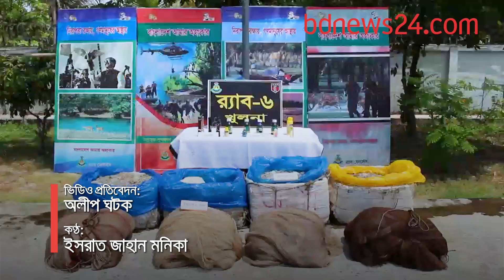সুন্দরবনে বিষ দিয়ে মাছ শিকার, গ্রেপ্তার ১২ | bdnews24.com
সুন্দরবনের অভয়াশ্রম ঘোষিত নদী, খালে অবৈধভাবে অনুপ্রবেশ করে বিষ দিয়ে মাছ শিকারের অভিযোগে ১২ জনকে গ্রেপ্তার করেছে র‍্যব।